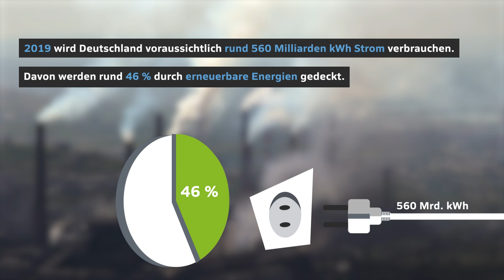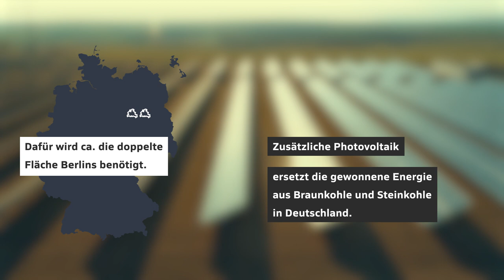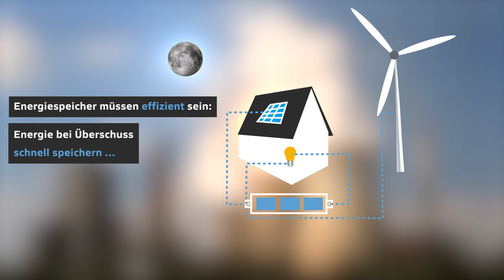Ohne Kohle und Kernkraft – 100 % Ökostrom ist das möglich? I adhibeo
Derzeit wird in Deutschland rund 46 % des Bedarfs durch erneuerbare Energien gedeckt. Was ist mit den restlichen 54 %? Im Video erfährst Du, wie Prof. Dr. Lutz Becker und Prof. Dr. Mahammad Mahammadzadeh von der Hochschule Fresenius den Ausstieg aus der Kohle- und Kernkraft bewerten.